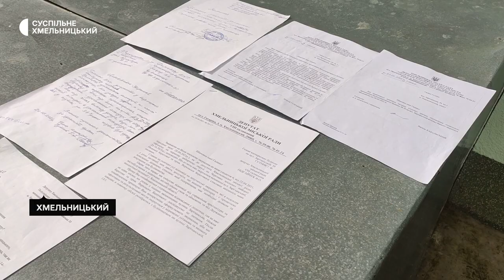Затоплює підвал, в якому укриття: мешканці хмельницької багатоповерхівки просять вирішити проблему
Проблему з підтопленням підвального приміщення не можуть вирішити три роки поспіль жителі одно із житлових будинків обласного центру. Про це розповіла старша будинку Галина Федорівна. Говорить, неодноразово із цим питанням зверталася до міської влади. Що кажуть народні обранці – далі у сюжеті Суспільного Хмельницький.